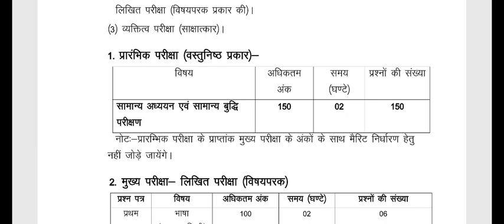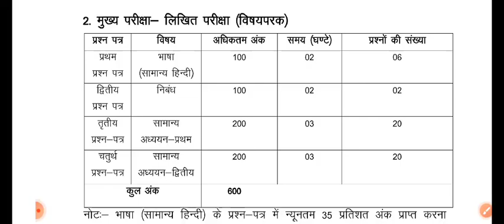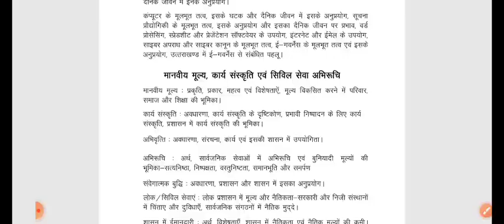UKPSC Lower PCS Syllabus 2024🔥पाठ्यक्रम/परीक्षा योजना में बदलाव🎉Lower PCS Mains Syllabus change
लोक सेवा आयोग से चयनित 35 नायब तहसीलदार प्रशिक्षण परीक्षा में असफल🔥फिर से होगा साढ़े प्रशिक्षण🤔
UKPSC से नव चयनित नायब तहसीलदारों को प्रशिक्षण के उपरांत Joining❤️UKPSC 36  Nayab Tehsildar Joining
UKPCS के Exam 2024 नहीं होगा Postponed ❤️आदेश जारी 14 जुलाई 2024 को होगी pre परीक्षा
UKPSC ने किया परीक्षा तिथि में बदलाव🔥UKPCS प्रत्यावेदन निस्तारण💐 प्रयोगशाला सहायक, Edit Correction
UKPSC Junior Engineer परीक्षा परिणाम घोषित🎉🎉UKPSC JE Documents verification List, Cutoff Marks
with solution
ukpsc je previous year paper
with solution
2022
Uttarakhand gk
uttarakhand history
Uttarakhand geography
question paper
ukpsc previous year solved
paper
papers
with solution
with solution
paper
uppsc previous year question
paper 2021
paper book
paper 2022
paper history
paper mains
paper prelims
with solution
with solution
paper
paper 2021
paper book
paper 2022
paper history
paper mains
paper prelims
संचालकों पर होगा मुकदमा,परीक्षा में अफवाह फैलाने पर